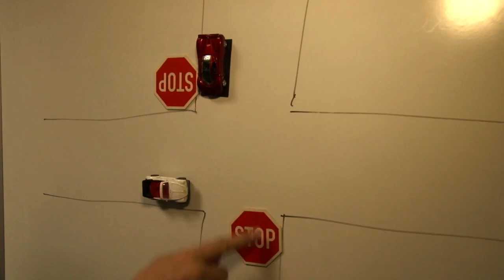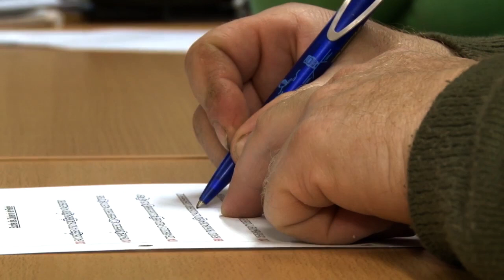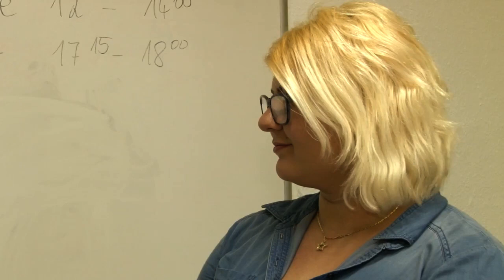Alpha Bündnis Lernstudio Teltow Fläming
Alpha Bündnis & Lernstudio Teltow-Fläming stellen seine Arbeit vor. Jetzt auch in Ludwigsfelde.